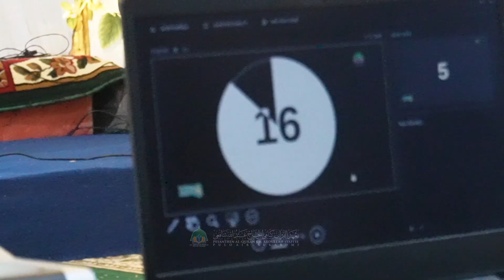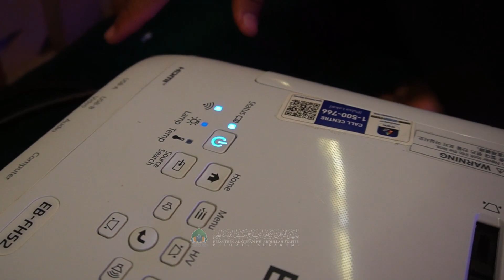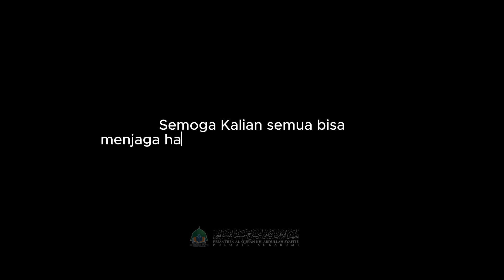BEHIND THE SCENE | HAFIZH PULO AIR KE 8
Di balik kesuksesan acara Hafiz Pulo Air ..
Pesantren Al-Qur'an KH. Abdullah Syafi'ie Pulo Air Sukabumi selama bulan Ramadhan 1445 H / 2024 M